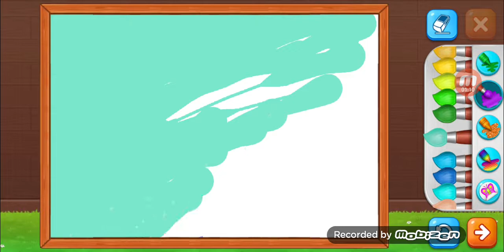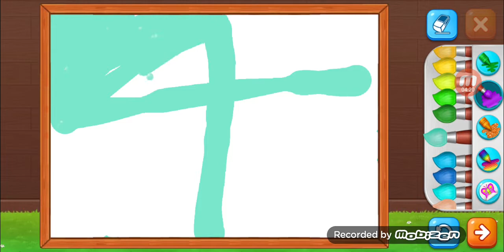Ouo over 1,048,576 Times